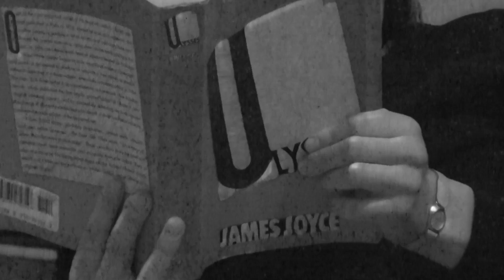shoots emma FRAMES final